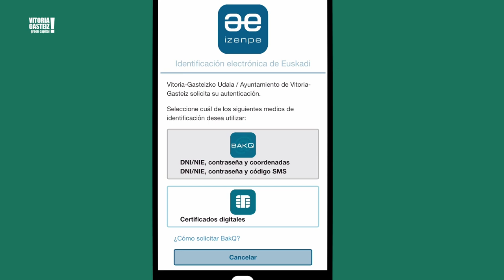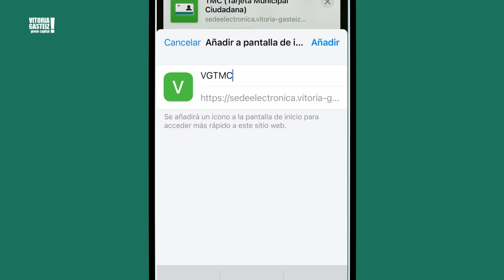Nola instalatu Herritar Udal Txartela mugikorrean (HUT) - 2024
Bideo honetan Herritarren Udal Txartela (HUT) mugikorrean nola instalatu erakutsiko dizugu.
TMC mugikorrean instalatu dezakezu v-g.eus/tmc-hut webgunean, PlayStore (iOS) edo AppStore (Apple) erabiliz.

Informazio gehiago: v-g.eus/tmc

En este vídeo te enseñaremos a instalar la Tarjeta Municipal Ciudadana (TMC) en el móvil. Puedes instalar la TMC en el móvil desde la página web v-g.eus/tmc-hut, desde la PlayStore (iOS) o AppStore (Apple).

Más información: v-g.eus/tmc